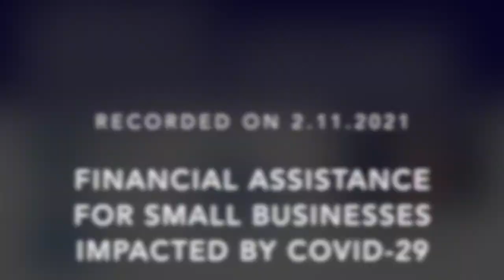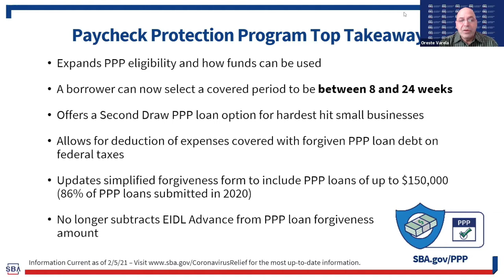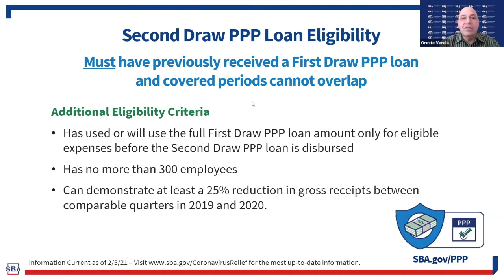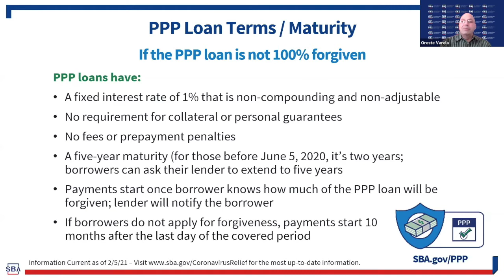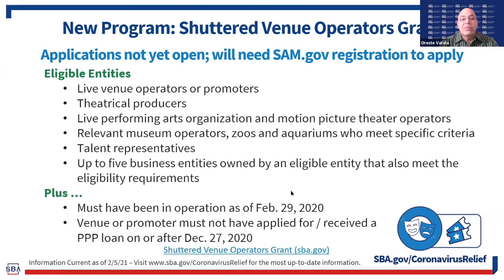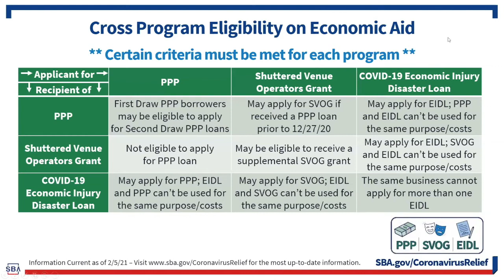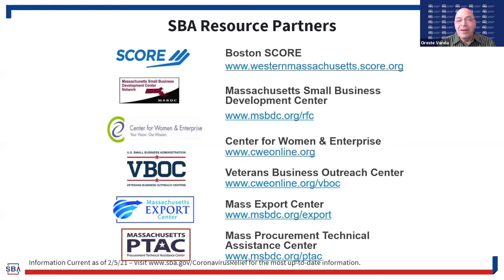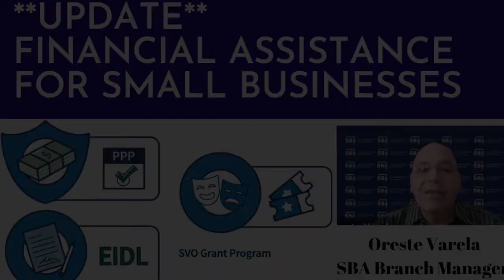Financial Assistance for Small Businesses | SBA Programs | PPP | EIDL | SVO Grant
Topics discussed:
~ Changes to the Paycheck Protection Program
~ EIDL Targeted Loan Advance
~ Shuttered Venue Operators Grant

Co-hosted by the Western Massachusetts Means Business (WMMB). WMMB is a collaboration of the Center for Women and Enterprise, Common Capital, Franklin County Community Development Corporation, Massachusetts Small Business Development Center, SCORE of Western Mass, Valley Community Development Corporation, University of Massachusetts Amherst, Clark University and Salem State University. OR to schedule a 1-on-1 business advisory appointment, go